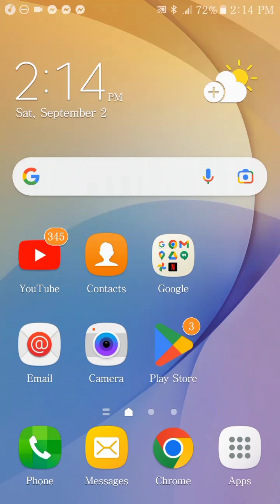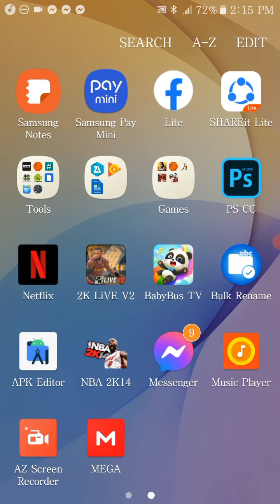NBA2K13 REMASTERED RELEASED !!!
CREDITS TO ALL MODDER
2klive modders
Arven Lago
John rey
Maki
Kabs rjay
Jason Sarmiento
Vein legaspi
Js2k
Justin sarosario
Joel yangco
Barnard